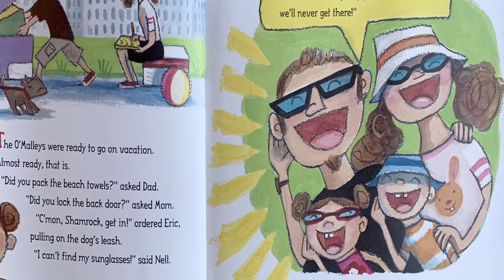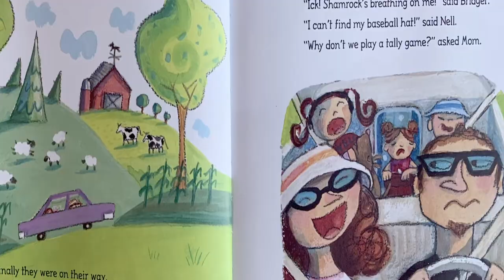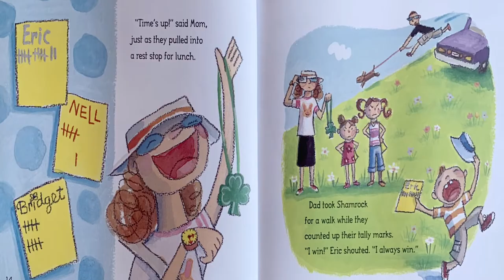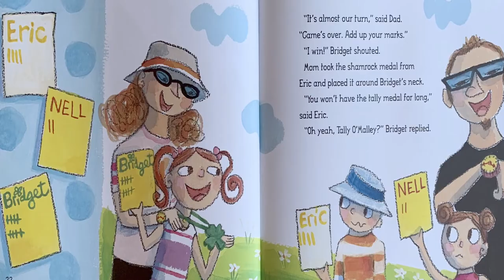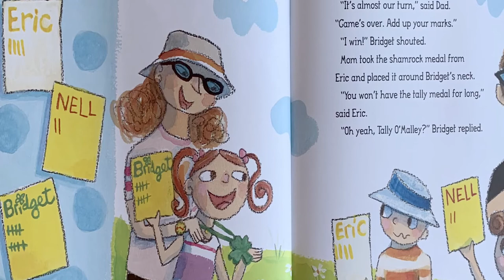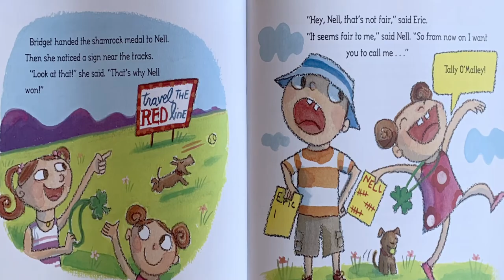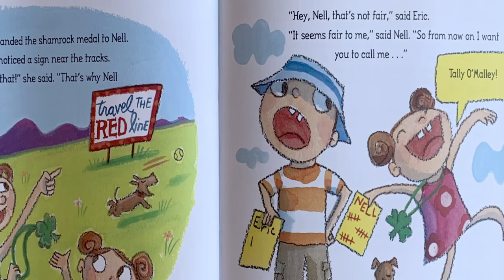Tally O'Malley- Math Read Aloud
Hi Friends!